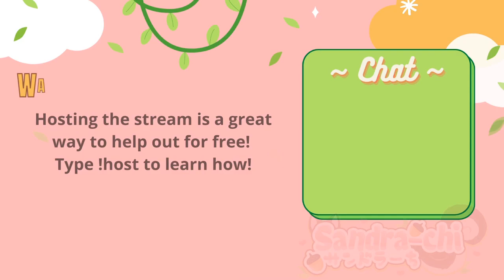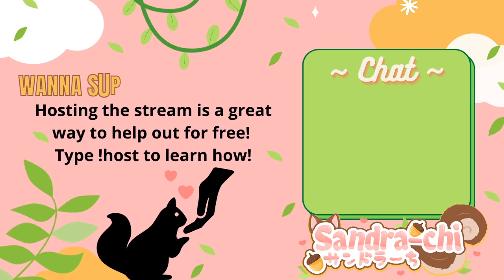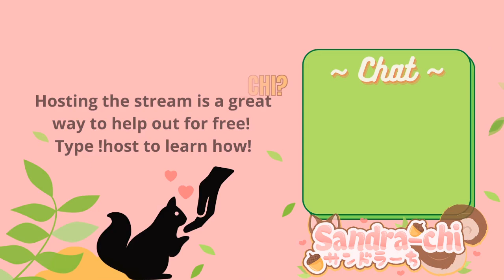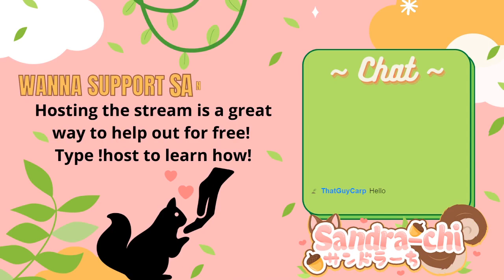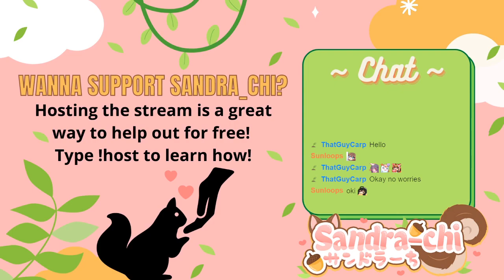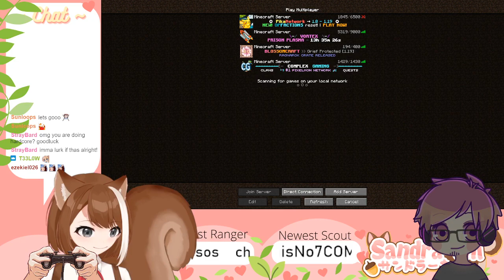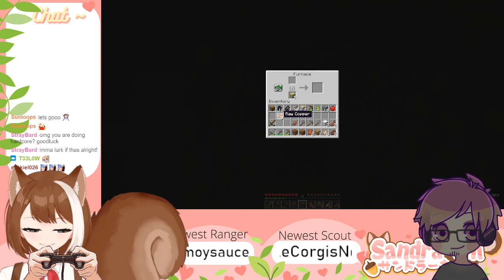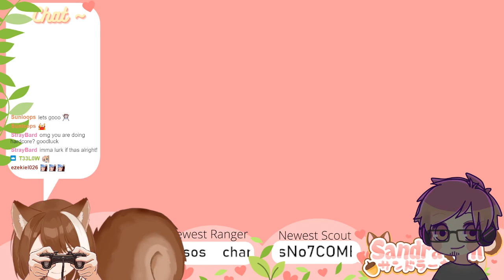HARDCORE SURIVIAL MINECRAFT | Goal Stream